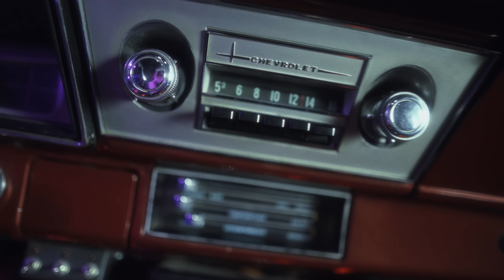RONPE 99´, Franky Style - Bajomundo (Official Video)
Prod. by Koolsouth & Benjiwonder